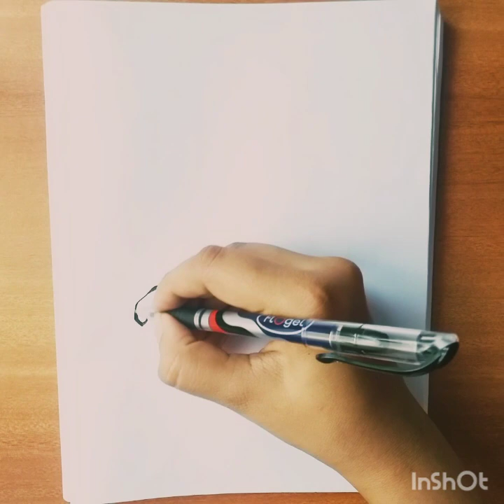Reindeer 🦌 |Simple Drawing